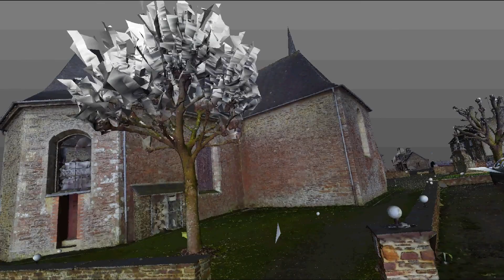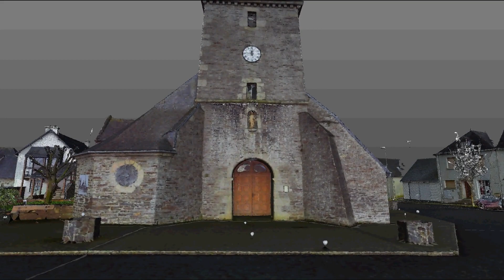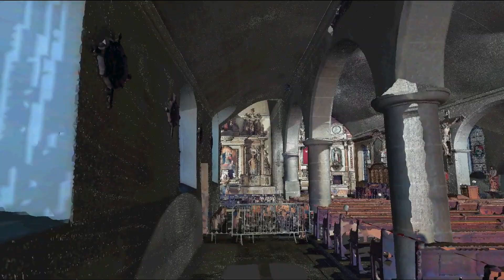Modèle 3D entier de l'église de Saint Thélo (Bretagne)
Visite virtuelle d'une modélisation en 3 dimensions de l'église de Saint Thélo en Bretagne.
Nous avons eu l'occasion d'effectuer les relevés 3D de cette église bretonne à partir d'un scanner laser FARO.
La modélisation 3D a été créée sur le logiciel 3DReshaper 2015 avec un maillage raffiné.